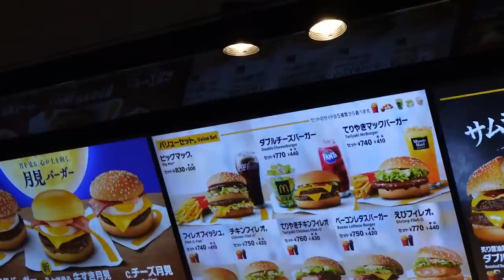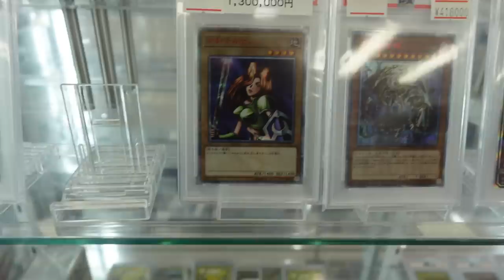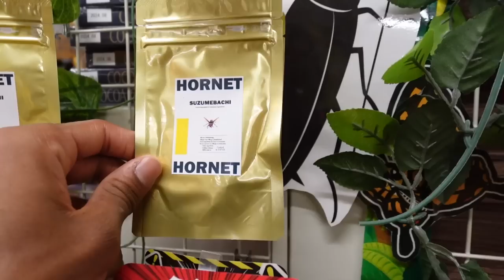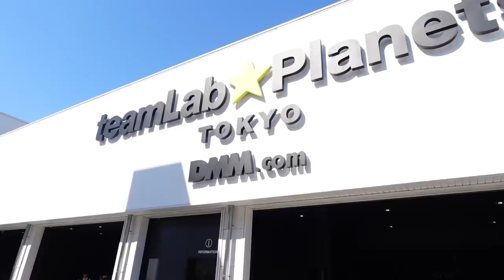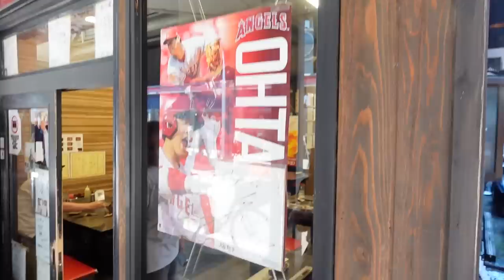Mesurer 2m08 au Japon.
je suis parti au Japon vérifier si, effectivement, j'étais trop grand pour survivre dans ce pays. Mais ce que j'en ai conclu s'est avéré être complètement différent que ce que je suis venu découvrir.

Je rappelle que je vais offrir le voyage de ses rêves à l'un d'entre vous, j'ai déjà préselectionné trois personnes sur instagram, mais je vais en préselectionner une 4ème dans les commentaires de cette vidéo. J'irais ensuite rencontrer ces 4 personnes en vidéo, et c'est vous qui voterez pour le grand gagnant.
Pour participer, décris moi en commentaires le voyage de tes rêves, pourquoi tu veux le faire et avec quelle personne tu voudrais partir !

N'oubliez pas de me suivre sur instagram, que je sache comment vous contacter !

Bonne chance tout le monde !